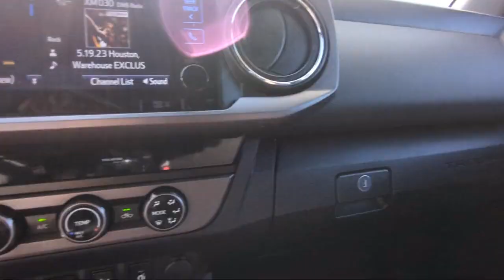2018 Toyota Tacoma Trd Off Road San Diego El Cajon Chula Vista Mission Valley Santee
2018 Toyota Tacoma Trd Off Road Stock Number: 432341A Vin:3TMAZ5CN4JM055791.